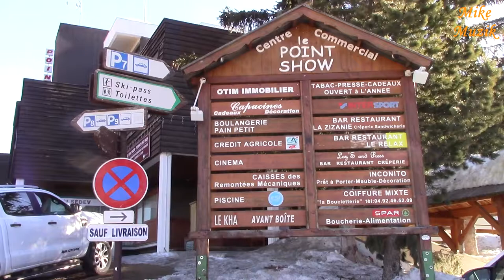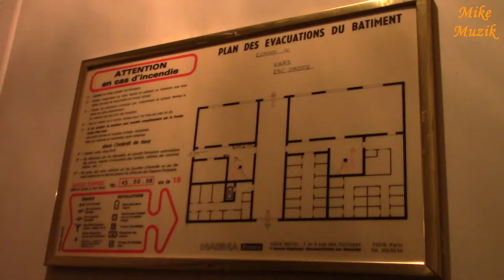Jedziemy do Vars we Francji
Już po raz drugi wybraliśmy się do Francji na narty.
     W tym roku udaliśmy się do miejscowości Vars, gdzie są bite światowe rekordy w szybkości zjazdu na nartach. Najwyższy wynik jak dotąd to ponad 254 km na godzinę.
     Film podzieliłem na części aby nie był za długi.
     Pomyślałem też, że nie każdego może interesować tematyka poruszona w tej części filmu i może wolałby film, którego temat bardziej go interesuje.
     W tym filmie (jest to część pierwsza) przedstawiam naszą podróż do Francji oraz co się wydarzyło na miejscu po naszym przybyciu.
     Mam nadzieję, że mimo, iż dotyczy to naszej podróży na miejsce przeznaczenia będzie to dla Was interesujące.

      For the second time, we went to France for skiing.
      This year, we went to the town of Vars, where world records are broken in the speed of downhill skiing. The highest score so far is over 254 km per hour.
      I divided the film into parts so that it would not be too long.
      I also thought that not everyone might be interested in the subject matter discussed in this part of the movie and maybe he would prefer a film whose theme is more interesting to him.
      In this film (this is the first part) I present our trip to France and what happened on the spot after our arrival.
      I hope that, although it concerns our journey to the destination, it will be interesting for you.